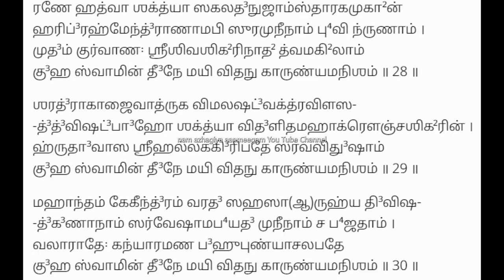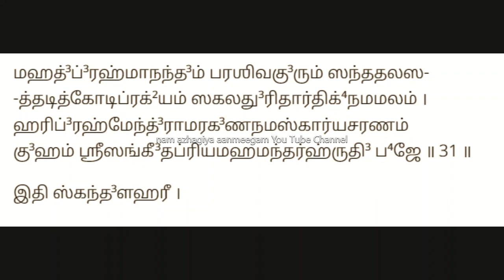சஷ்டி விரதத்தில் உங்கள் பிரார்த்தனைகளை நிறைவேற்றும் ஸ்கந்த லஹரி sashti Skanda Lahari